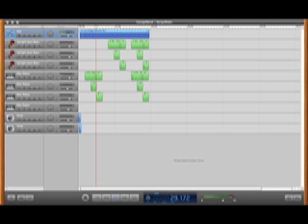GarageBandBeatz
This is a little ditty I made up as filler music while waiting for the actual score to a film I am editing. My colleague described it as a "hiphoppy" and "Sesame Streetish"...